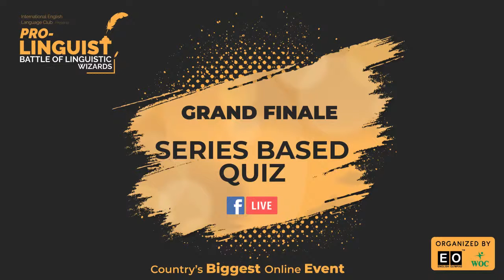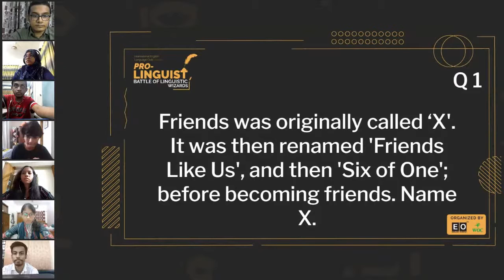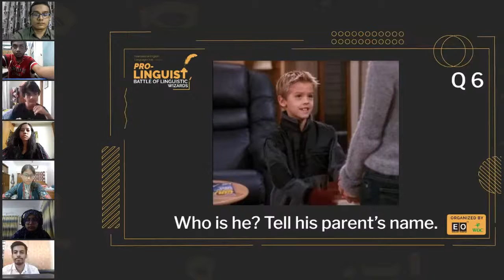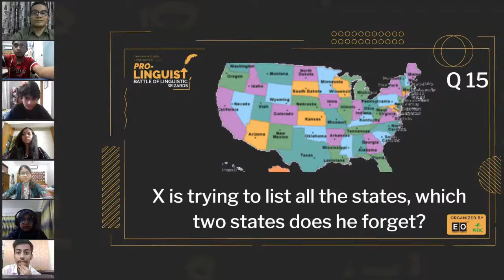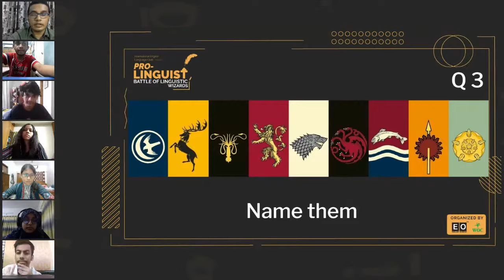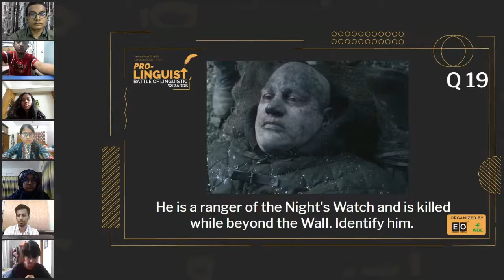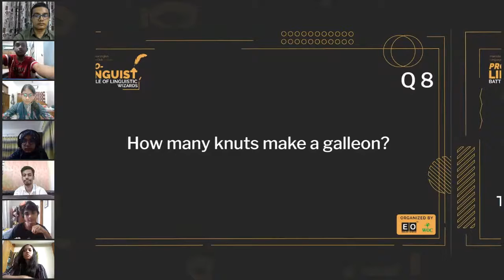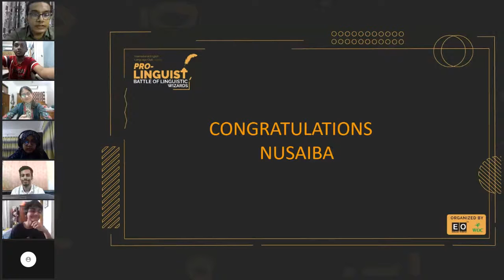▪️Series based Quiz - Grand Finale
Yes! Your "Series Addiction" didn’t go to waste at all.
This is a fun segment for our participants where they can show their interest and expertise on their favorite series by answering questions. Series based quiz is a live based segment of our mega event. The selected participants from the preliminary round will compete with each other on "Facebook Live".
Group 4: Class 9 to HSC